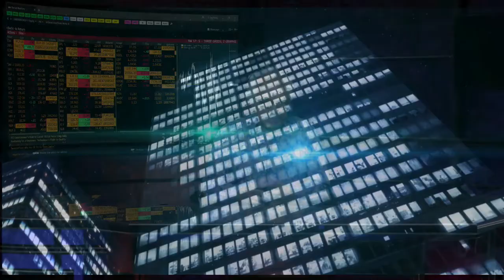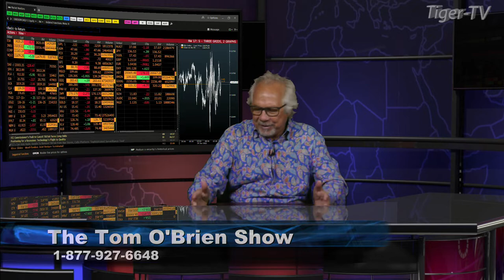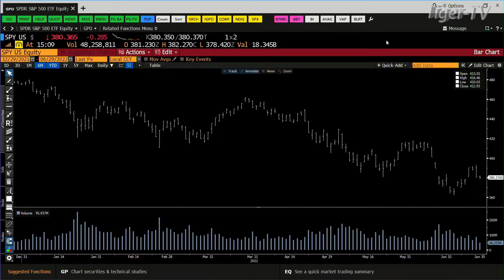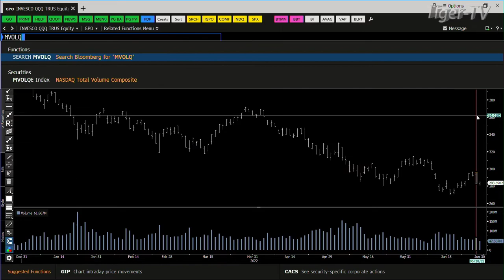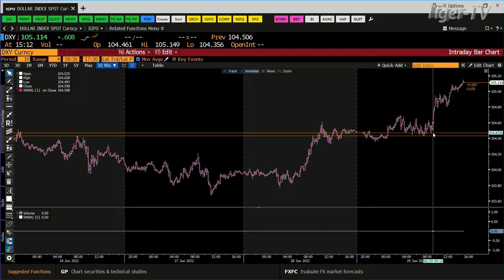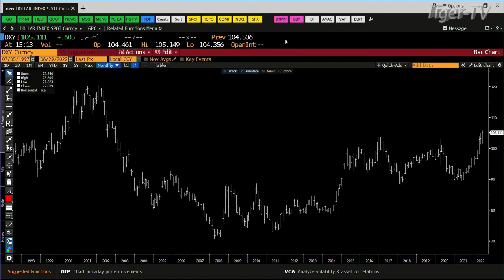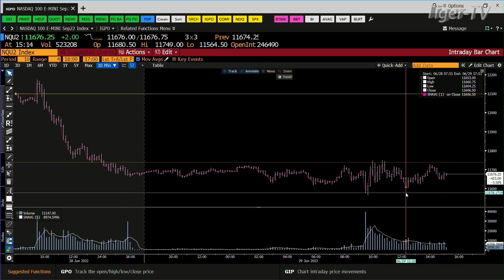June 29th, Daily Market Recap - 2022